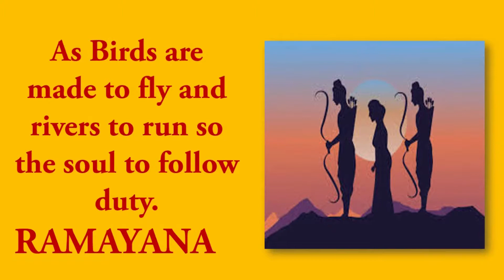DIWALI ASSEMBLY CLASS 12